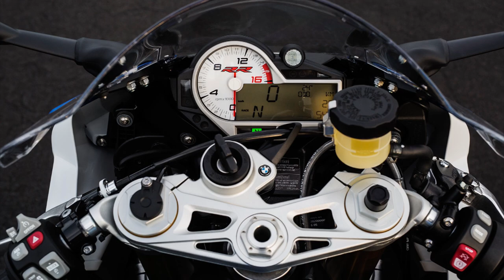BMW S1000RR Teil 1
Mal mit ner Super Sportler der BMW S 1000 RR unterwegs, das wäre mein neues Bike, einfach nur Hammer das Teil.

Versuche mich gerade ein wenig am MVlog´en, mal schaun ob ich das noch weiter ausbaue mit internem Micro anderen Bikes usw, lasst doch mal nen Kommentar dazu da.

Human-Machine
Endless-Love
Death-Valley
Dance-all-Night
preview_Action-Trailer
LOST_HIGHWAY
Technical-Amusement
Manga-Action